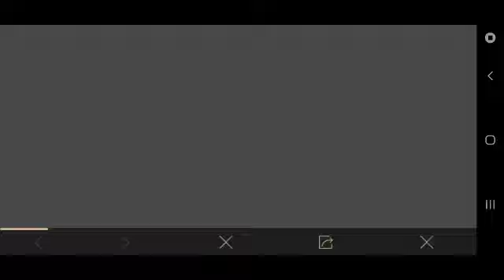PUBG MOBILE SPECIAL EVENTS || PAKISTAN SERVER 1st ANNIVERSARY || PMGC LEAGUE PLAYER CARDS